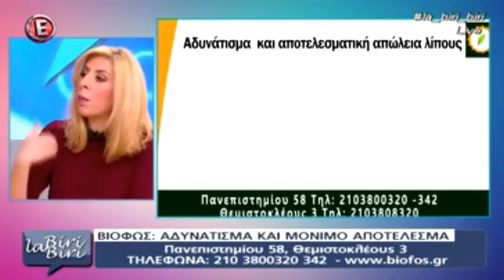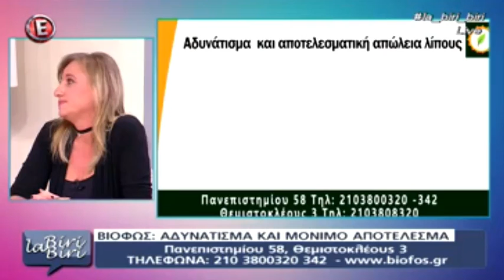2017 02 21 La Biri Biri • EPSILON TV